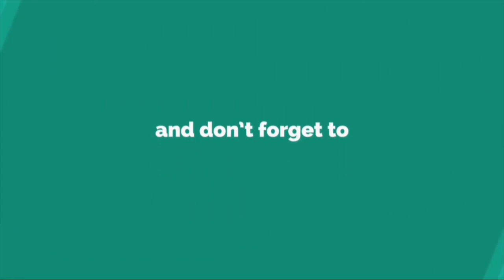কাঁচা আমের শরবত/জুস | Green Mango Juice Bangladeshi | Kacha Amer Shorbot Recipe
how To Make Kacha Aam pora Sharbat / GRILLED MANGO DRINK / Green Mango Panna ইফতারের জন্য কাঁচা আমের স্পেশাল শরবত/Green Mango Juice Recipe | Kacha Amer Shorbot Recipe পোড়া আমের স্পেশাল শরবত/জুস | Mango Juice |Nur kitchen&traveler#